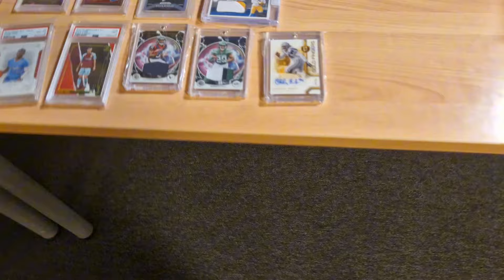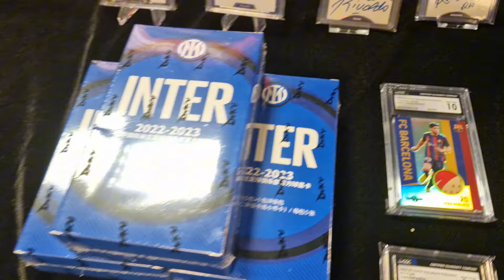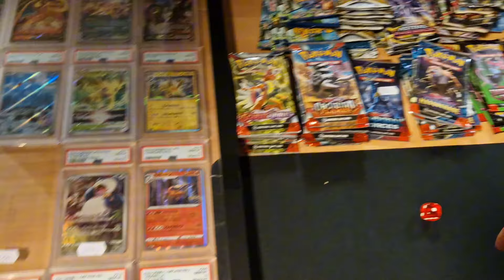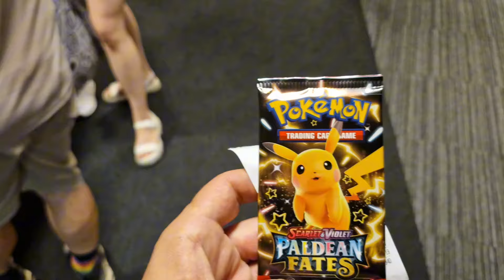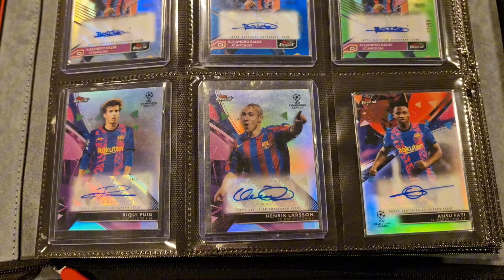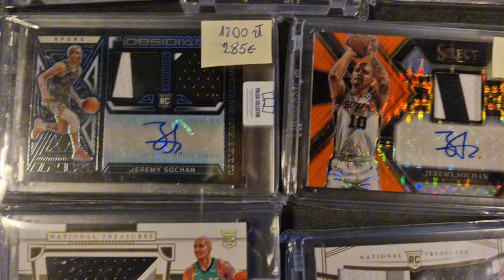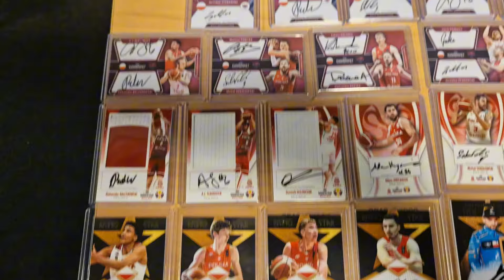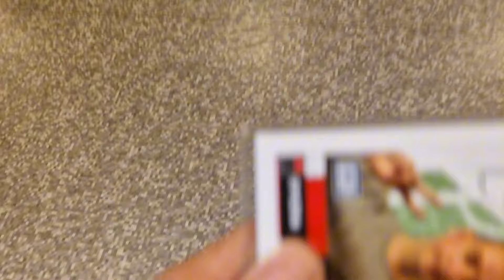POLISH CARD SHOW 2024 - JEST MOC!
2 edycja Polish Card Show 2024 odbyła się na PGE NARODOWY gdzie głównym gościem był legendarny Jerzy Dudek, który rozdawał autografy i można było zrobić z nim zdjęcie. Przy dowolnym zakupie na stoisku Topps lub @bigcards_hobbystore można było otrzymać specjalną kartę przygotowaną przez Topps na tą okazję z limitem do 499. Osobiście udało mi się zdobyć taką kartę + podpis Jerzego Dudka. Sam materiał nie oddaje tego co przeżyłem uczestnicząc w zlocie. Podsumowanie zakupów pojawi się z czasem ;)